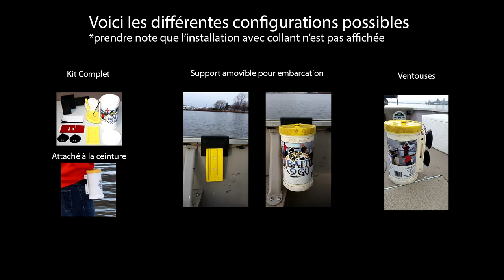Presentation Bait2Go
Petite description du contenant pour appâts vivants Bait 2 Go